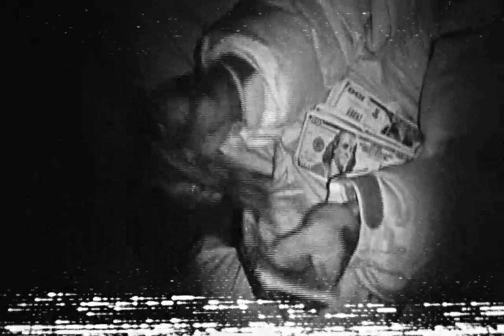[Free] Free Type beat 2024 | Freestyle type beat 2023 - 2024 Dystopian Annihilation final video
- © Copyright of all Audio belongs to StardazeBeats and Our Beloved Producers

-Search for one of the MMC Acoustics's Artists.
-Choose a song
Over $5000 in prizes awaits! Don't miss out on this chance to win big! 🎶🎤  🎉

❗️  USAGE  ❗️

Any use of our [FREE] beats REQUIRE CREDIT IN THE TITLE. Social media use of our beats don’t require credit.
The free version of this beat is available for subscribers for non-profit (no monetization) only. This means YouTube or Soundcloud use with NO monetization. The free version of this beat is NOT available for streaming services such as Spotify or Apple Music.

Thanks